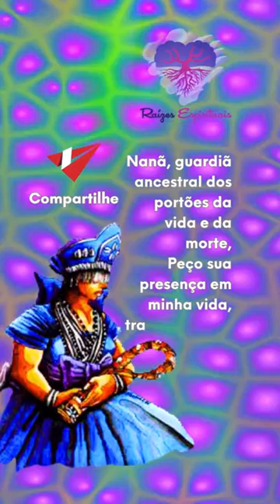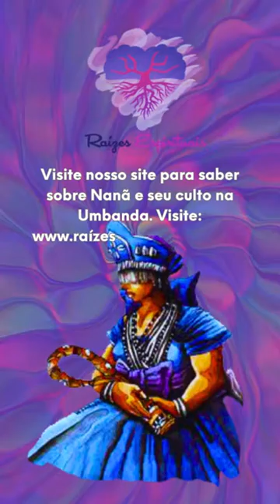Oração a Nanã e Santa Ana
🙏🌸 Dia de homenagear em Oração a Nanã e Santa Ana 🌸🙏

Queridos amigos e amigas, hoje dia 26 de julho, gostaria de compartilhar com vocês uma bela oração, uma conexão entre duas forças femininas poderosas: Nanã e Santa Ana. Essa oração nos permite acessar a sabedoria ancestral, a renovação e a proteção maternal.

🙏✨Deixe seu "Saluba!" para se conectar com essa força. 🙏✨

✨Agradeço a todos que compartilham essa oração, espalhando a fé e a devoção a Nanã.

🔮✨ 📆Agenda aberta para Jogo de Búzios para descobrir orixás com promoção em todo mês de julho
🎯 SIGA: @raizes_espirituais
🔄 Compartilhe, curta e siga nossa página para mais conteúdo inspirador!